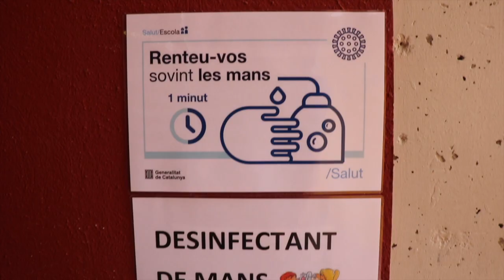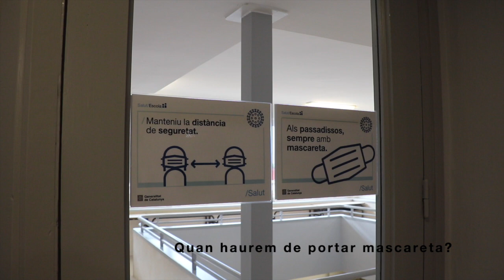Vídeo d'introducció gravat amb l'Elisenda Salomó, infermera escolar i responsable de Covid-19.